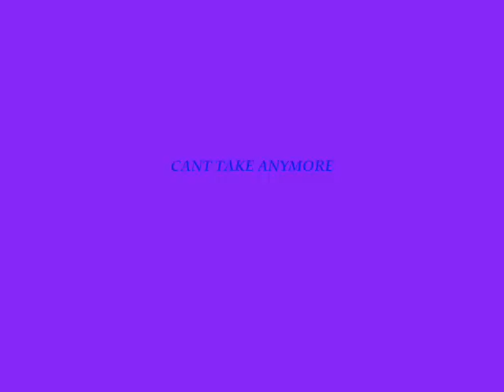Boi Purp Ft. K-Flow - Cant Take Anymore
NEW SINGLE